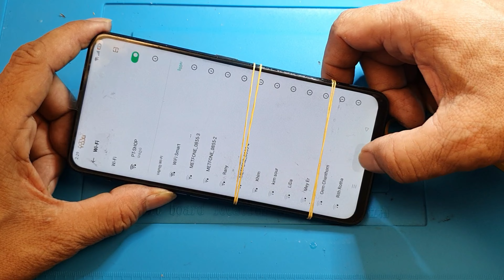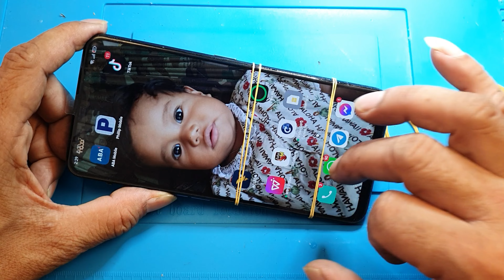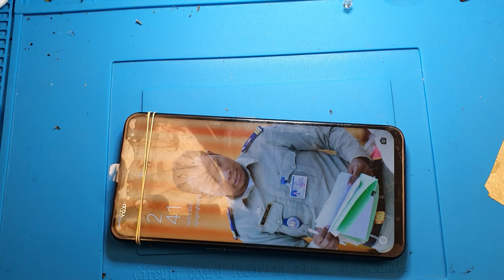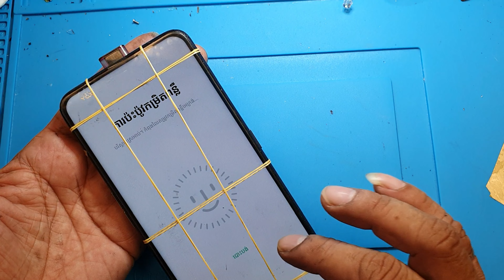How To Replace Back Cover And LCD Display Screen OPPO Reno 2F | Very Cracked Phone Restoration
How To Replace Back Cover And LCD Display Screen OPPO Reno 2F | Very Cracked Phone Restoration #@SanService
If your Phone LCD screen and Back Cover is damaged, broken,
or just needs to be replaced, then this video is for you! In this guide,
 we'll show you how to replace an Phone LCD screen ang Back Cover in just a few simple steps.

If your iPhone is showing signs of age, or you just need a new screen for your phone,
then this guide is for you! We'll show you how to replace an iPhone LCD screen in just a few simple steps,
 and everything you need is included in the video! So don't wait any longer, Replace your iPhone LCD Screen today!

Sanservice_Channel, This is the Professional Phones Restoration Technology Channel of Mr. San Borann, "San Borann" Is a professor Of Electronic since 1994, He have graduated the electronic school in 1992 in Thailand, as a English Translator stuff of The United Nations Transitional Authority in Cambodia (UNTAC) in year 1993, working as Electronics teacher with COERR Organisation in 1994-96 and as a CEO Of Electronics workshop since 1994 Until nowadays, The name of Electronic phone shop is “Phnom Penh Thmey” this shop working hard for updates and caring the customer

Reasonable why you should have to subscription this channel, all the videos in this channel are the professional repairing by Mr. "San Borann" it is very clear and Problem solved, also all the videos resolution are in 4K, you can learn more about basic of phones repairing, restoration your own electronics phones at least you can do it yourself (D.I.Y) Your Hobbies be very better than ever

Lovve